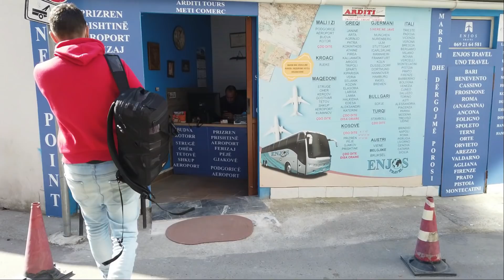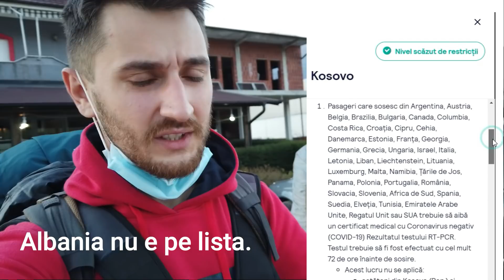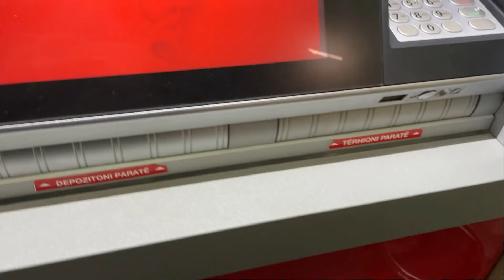Dati afara din KOSOVO pentru pasaportul ROMANESC!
Am vrut sa intram in Kosovo, pe la frontiera cu Albania. Eh, a iesit cum nu se putea mai rau.
Adidasi personalizati:Adidasi personalizati:
Facebook: MC Shoes by Claudiu Mihaescu
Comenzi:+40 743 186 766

Daca vrei sa devii membru si sa primesti vloguri in avans si totul la zi, click aici: